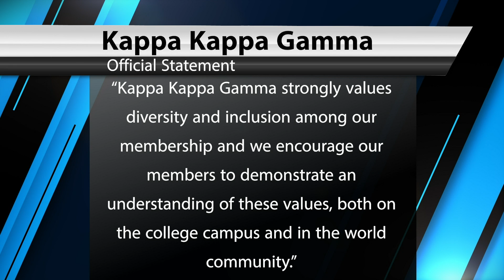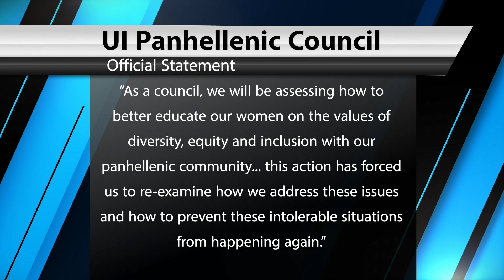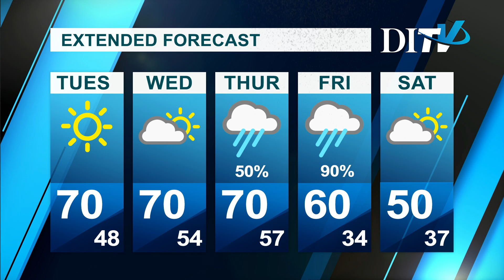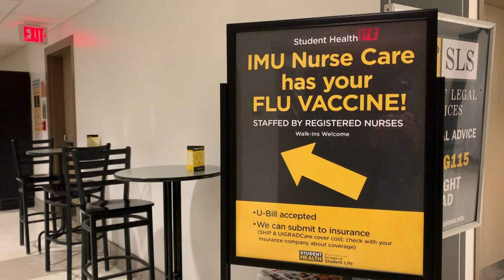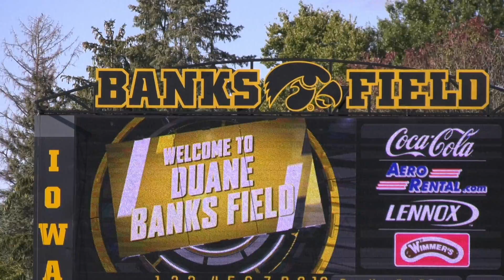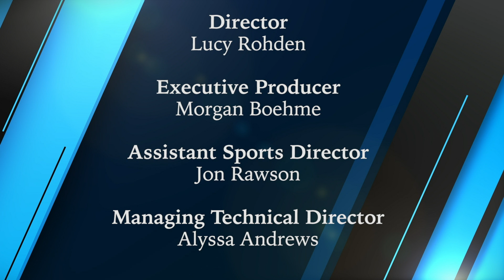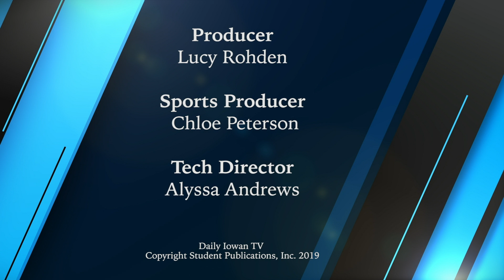DITV: Tuesday, October 8th, 2019